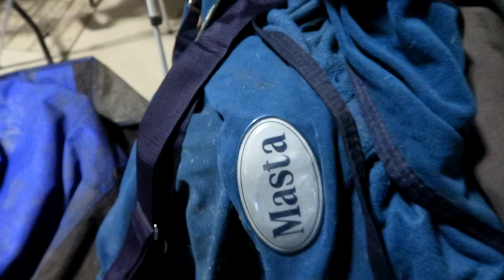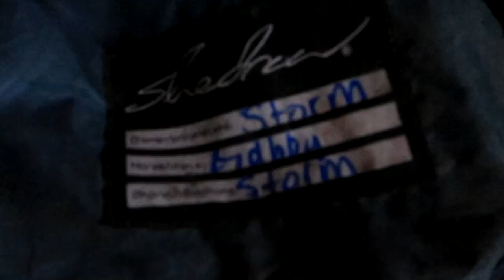Dressing Our Horses Up For Halloween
DaybyDayVlogs
110 North Front Street - A3,
Suite #213
Belleville, Ontario, K8P 0A6
Canada